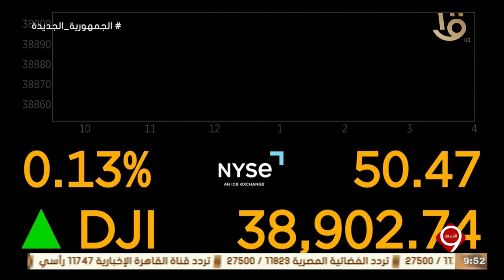نشرة التاسعة | الاقتصاد.. قرار وزاري بإنشاء ميناء بحري تخصصي سياحي دولي برأس الحكمة الجديدة